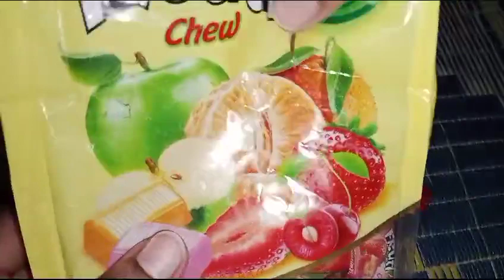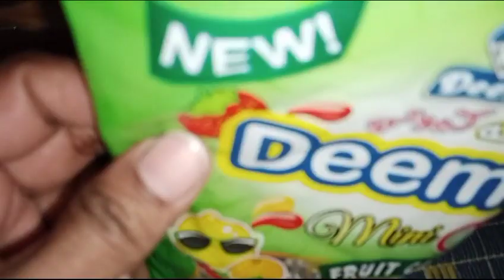choco cake, biscuit & lots of candies yummmuy yummmuy